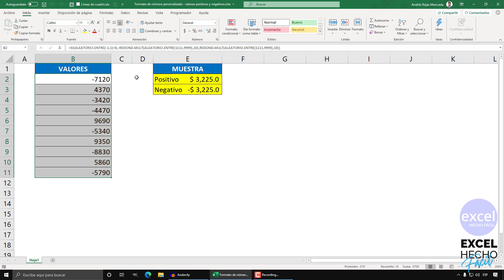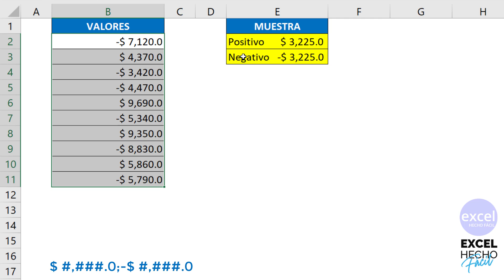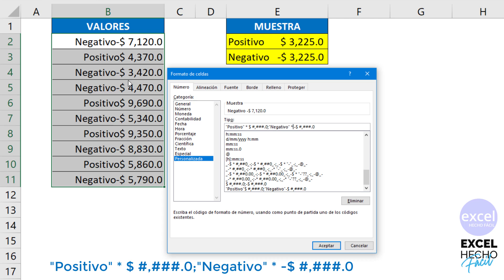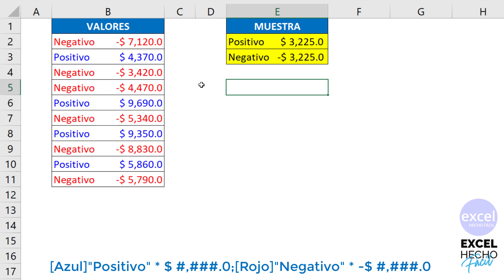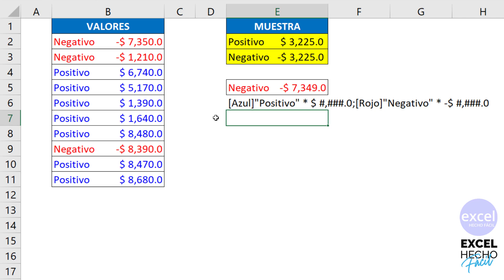Formato Avanzado De Número Personalizado - Valores Positivos Y Negativos